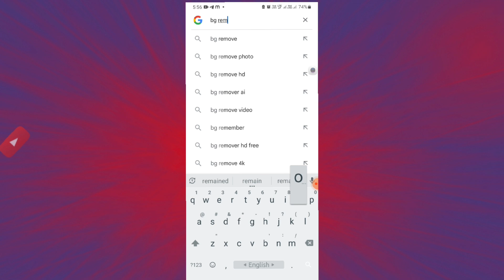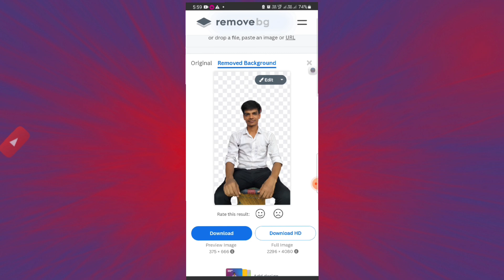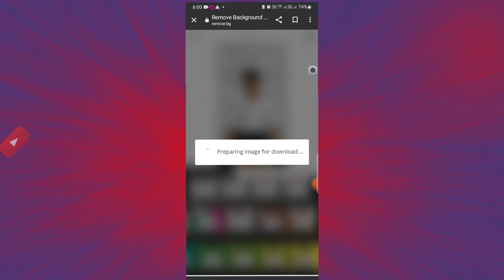How to remove photo background in just one click | Photo ka background kaise hataye | Fll HD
How to remote photo background in just one click | Photo ka background kaise hataye | Fll HD

malayalam
background remover photoshop
photo background remover
bg remover
bg remover photoshop
bg remover high quality
bg remover
photo background remove kaise
kare
photo background remover
google
photo ka background kaise
change kare
background eraser app kaise use
kare
passport size photo background
change
background remover app video
photo background change in
photoshop
photo background remover
picsart
photo background change picsart
photo background white kaise
kare
photo background blur kaise kare
photo background change mobile
app
remove background,
bg remover,
one click photo background remove,
remove,
how to remove photo background in one click